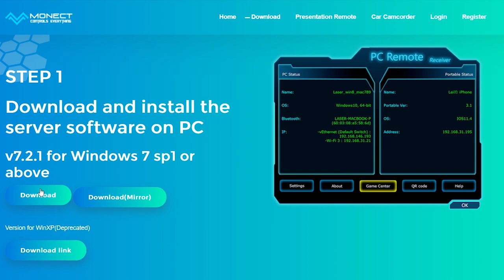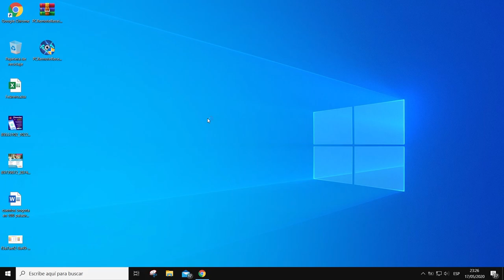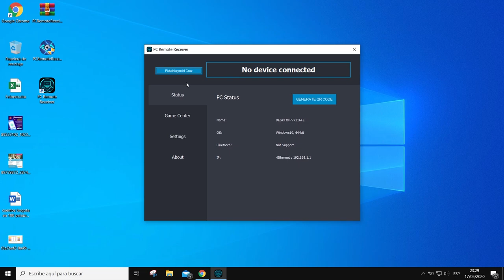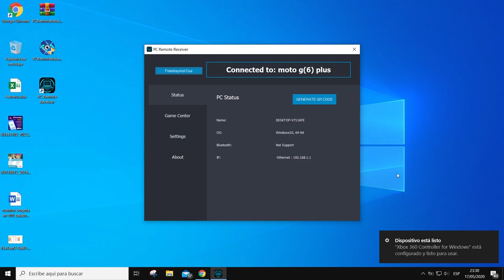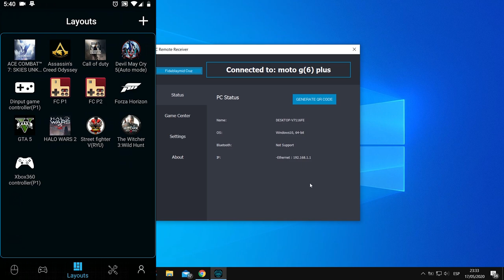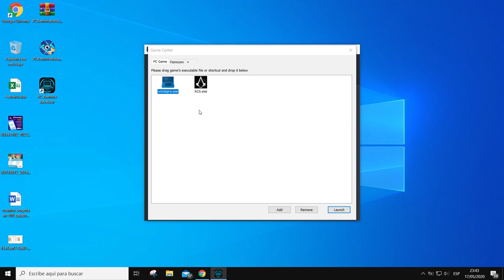Convierte tu CELULAR en un CONTROL PARA PC con esta APP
¿No tienes un joystick o gamepad para jugar los juegos de tu pc? Prueba esta app con la cual podrás emular un control de XBOX, un gamepad de SNES, etc...